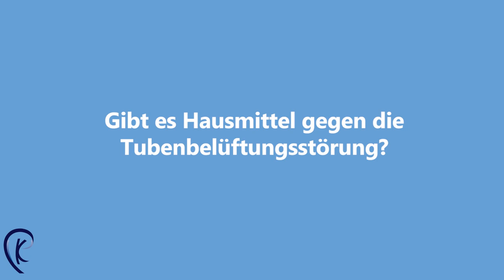Tubenbelüftungsstörung Teil 2 | Priv. Doz. Dr. med. Christoph Klingmann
Priv. Doz. Dr. med. Christoph Klingmann erklärt die Tubenbelüftungsstörung - Therapiemöglichkeiten und Hausmittel .